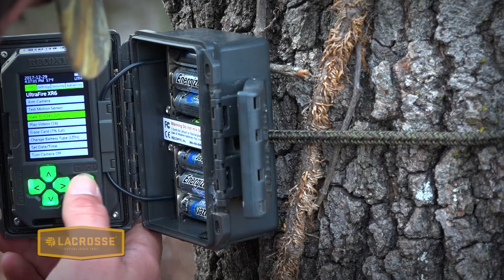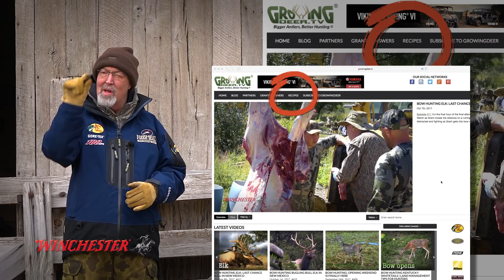Deer Hunting | Hidden Bottlenecks, Bean Fields, and Cold Temps (424)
Hunting strategies change up when Daniel deer hunts in No. Missouri: soybean fields and hidden bottlenecks mean moving the stand to get deer in range.  Watch the hunt then see more strategies for deer hunting in the late season.  Grant then shares more on the best fresh venison and the recipe for success!